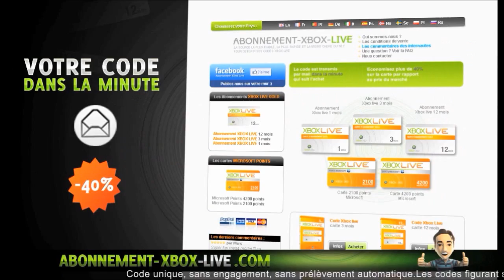[Bug) Porte Secrete chez Michael sur GTA V & GTA V Online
© Porte Secretre chez Michael sur GTA V & GTA V Online ©

✰ NEW !!!

       °• -..•°¯°•..•°¯°•..•° ☞ Partenaires ☜ -..•°¯°•..•°¯°•..•°